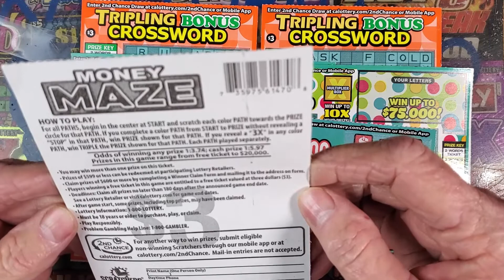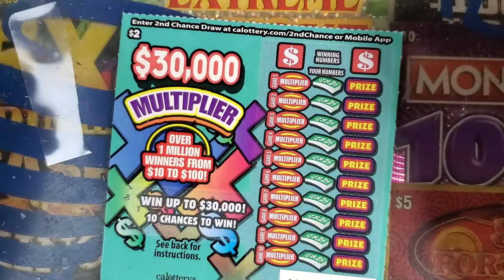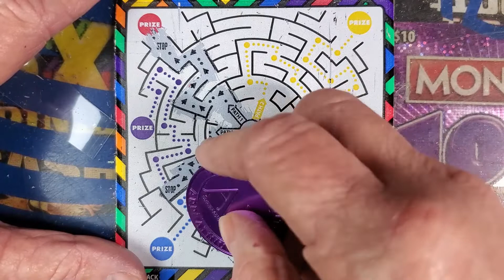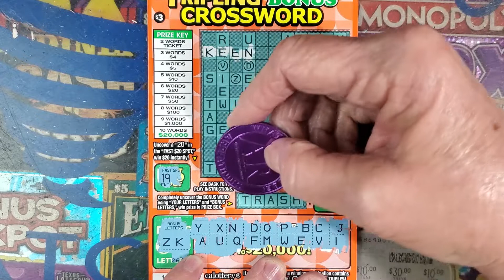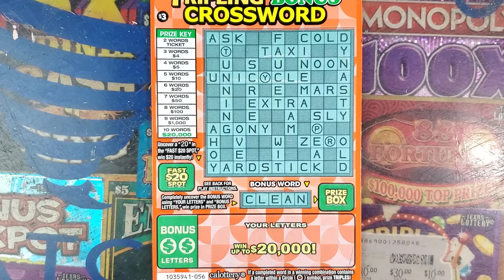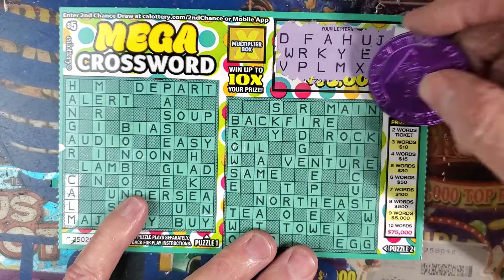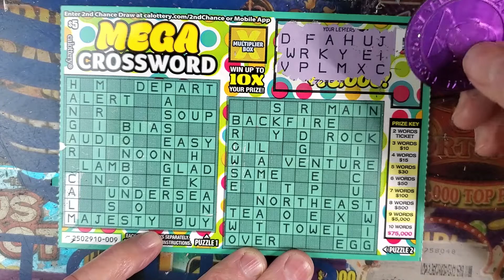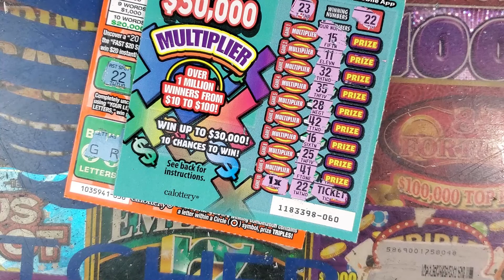SCRATCHING CALIFORNIA LOTTERY TICKET